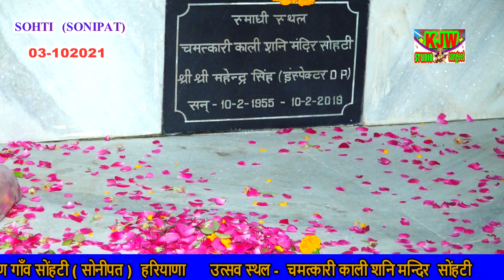चमत्कारी शनि काली मंदिर सोहटी/गायक कृष्ण जुआं वाले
All videoes are available on kjw studio sangeet star sonipat

गायक कृष्ण जुआं सोनीपत वाले

संगीत मंजीत कुमार जुआं वाले

भगत श्री कृष्ण जी सोहटी सोनीपत वाले

सोहटी सोनीपत हरियाणा जागरण